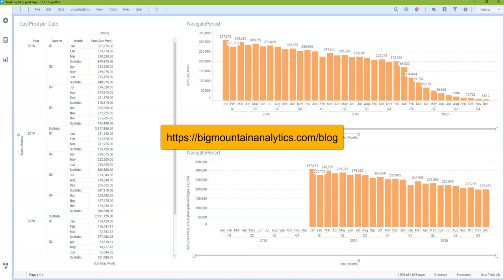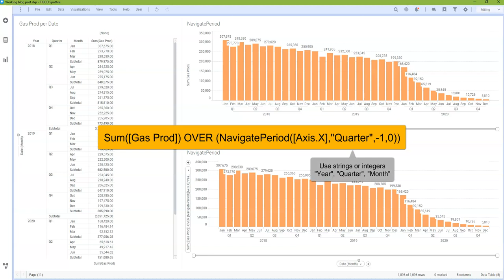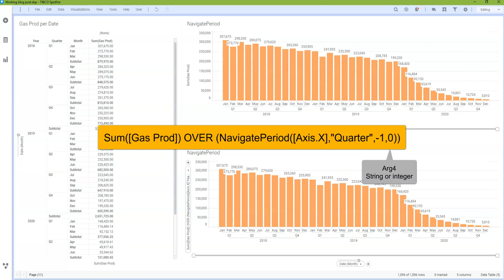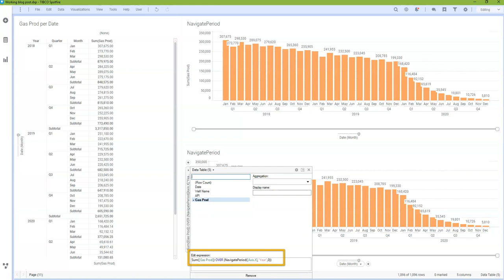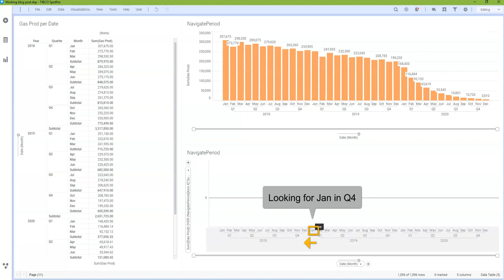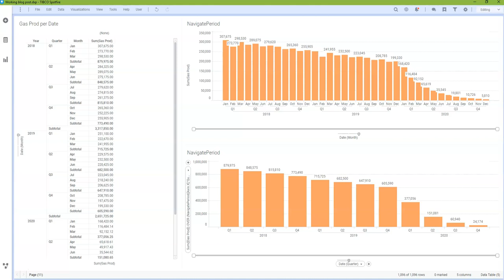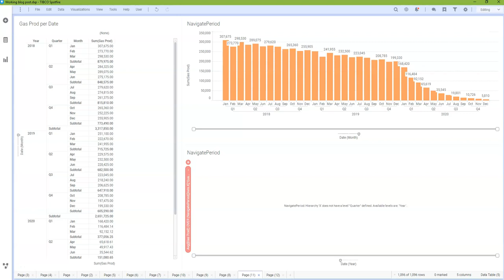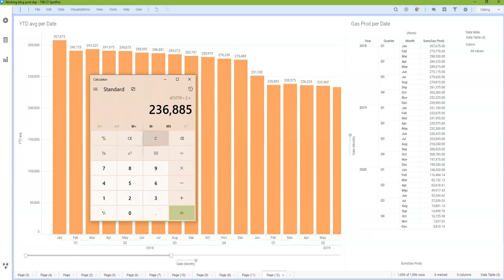Spotfire - Mastering NavigatePeriod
This video explains how to use Spotfire's NavigatePeriod node navigation method.  It accompanies a blog post that you can find Also, check out my series on learning the Spotfire expression language